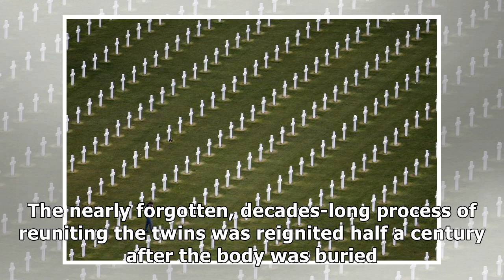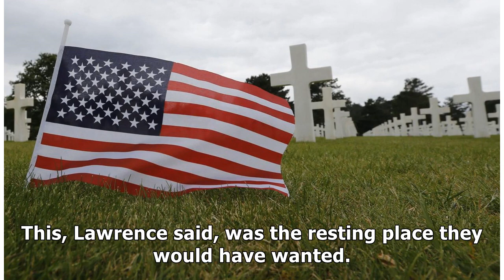News Twin brothers who served and died together in World War II were finally reunited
Two identical twins who enlisted together and died on the same day have been reunited after 74 years...